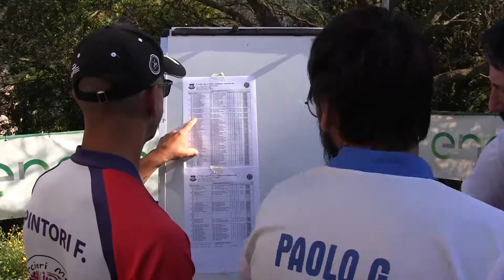2° Trofeo Lago di Frecce 2018